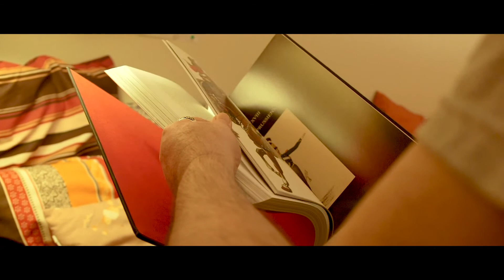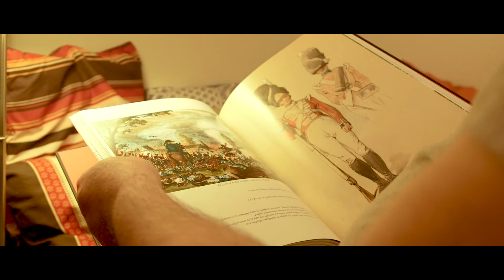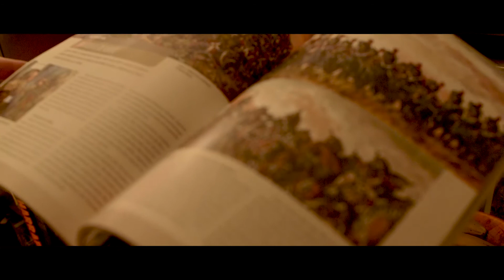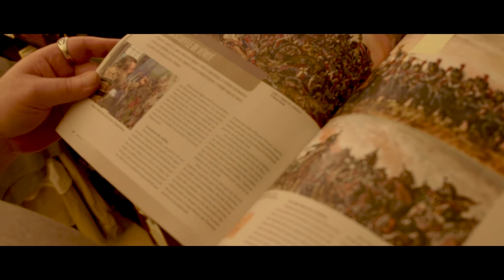nicolas renard rush